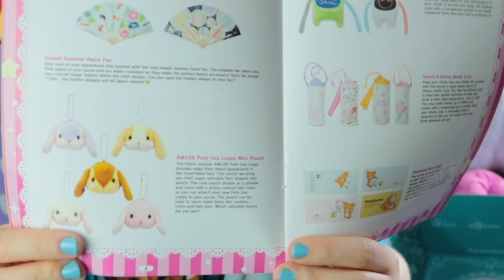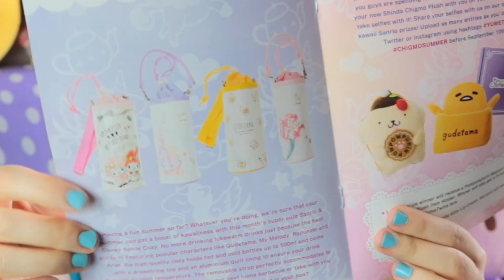דברים שאפשר לעשות עם מגבת YUME TWINS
כאן ניתן להשיג אתה הקופסא
קוד הנחה:IRACHAN3

בוא נגיע ל127 לייקים ותגובות! בהצלחה! ^__^

✡ אל תשכחו להירשם לערוץ וללחוץ על הפעמון, כי זה יעשה לכם רק טוב

סנאפ צ׳אט(Snapchat):
 irachan18@

STEAM:
Ira Chan

♥︎איפה ניתן להשיג Tokyo Treat?

♥︎איפה אפשר להשיג Yume Twins
קוד הנחה: Irachan3

איפה ניתן להשיג nmnl? (קופסאת איפור וטיפוח יפני)
קוד הנחה: Irachan3

איביי

♥︎שאלות נפוצות אליי♥︎

♥︎איזה סוג המצלמה את משתמשת?:
 (CANON EOS 8000D (Canon EOS 760D,EOS Rebel T6s)

♥︎באיזה תוכנת עריכה את עורכת ? : Final cut Pro\Adobe Premiere

♥︎את ישראלית? כן, ישראלית ממצוא רוסי.

♥︎את נשואה ? :כן, לרון.

♥︎את נשואה ליפני?: לא הוא  אמרקאי ישראלי.

♥︎מה את עובדת ביפן: גננת (בגן בינלאומי).

♥︎איך קוראים לחתולות שלך: אציו ומייטי

האם אוכל ביפן כשר: לא

היי טומודאצ׳ים,
הגעתם עד הסוף אז...
1) תספרו בתגובות איזה פרסומת הייתה לפני שהתחיל הסרטון שלי?
2)ושיתפו את הערוץ ל10 חברים.
 3) אני רוצה להגיע ל1000 תגובות ולייקים בכל סרטון, אז תתחילו להגיב.
4)תגיבו איזה מספר לייק אתם.
5)תרשמו ״אבטיח מפוקסל״ בתגובות, בשביל שאדע שעשיתם את הכל!
ובהצלחה!

מסומסממת אליכם טומודצ׳ים שלי,
 אירה  ♥︎^_^♥︎